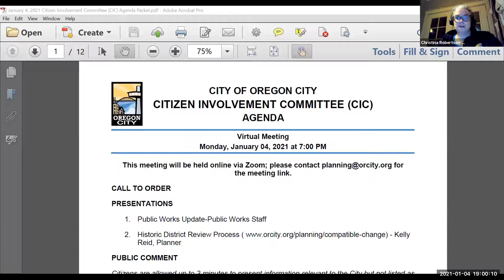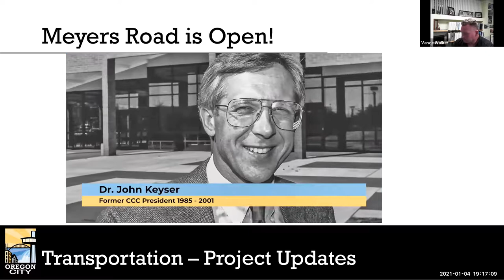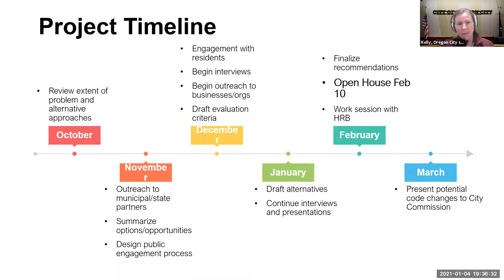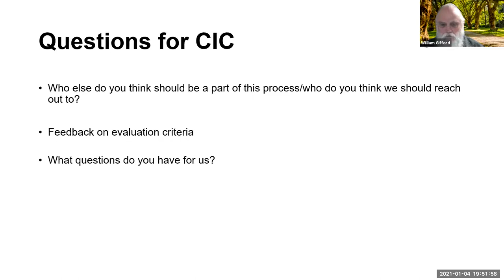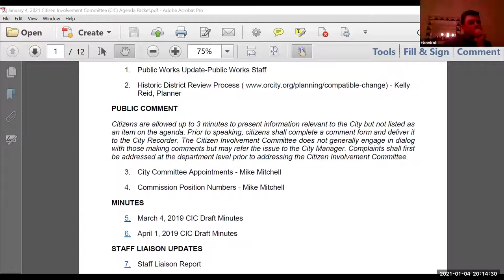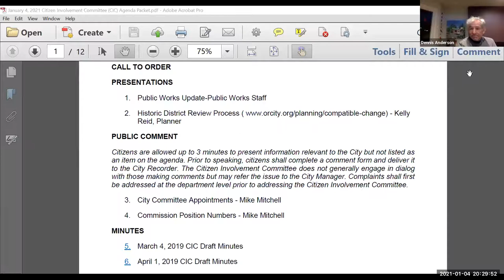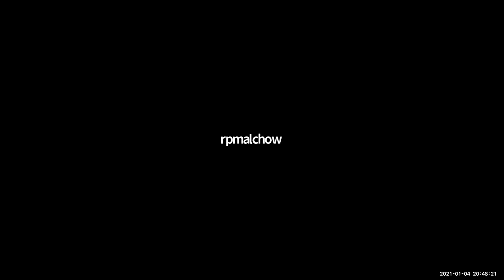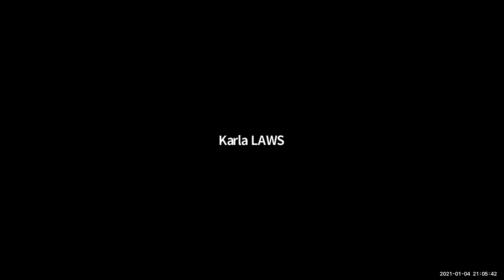Citizen Involvement Committee - January 4, 2021